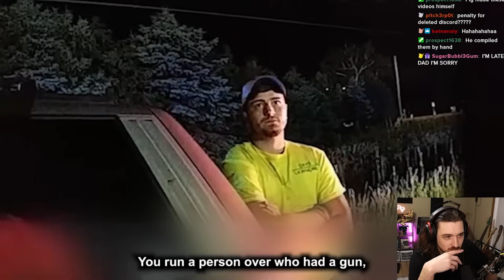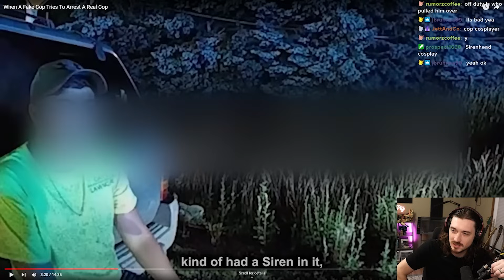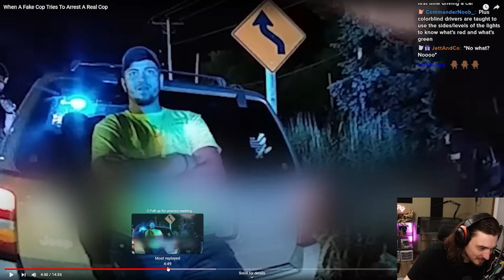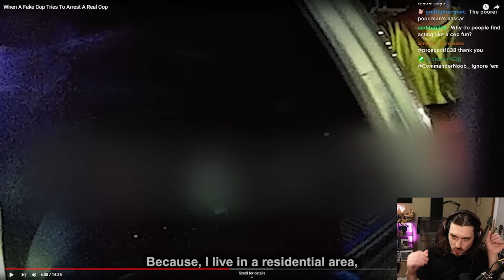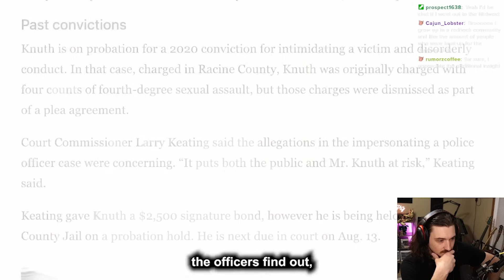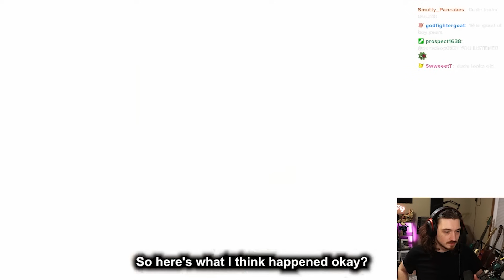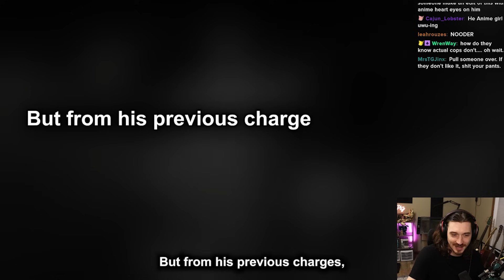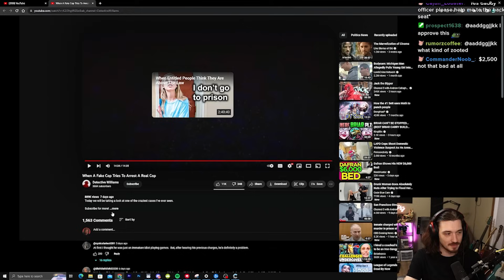Teenager Poses As A COP